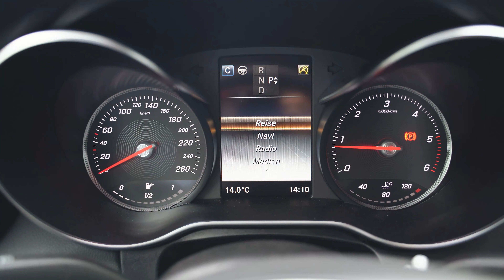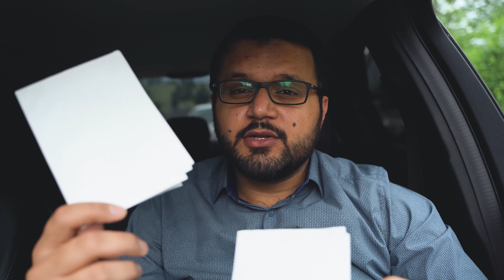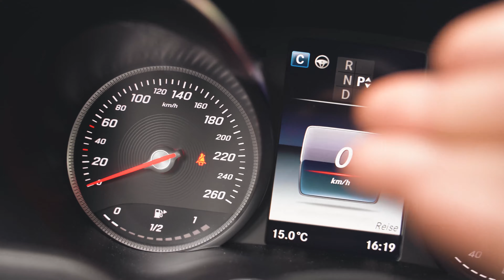MERCEDES-BENZ TYRE SENSORS FOR 300€